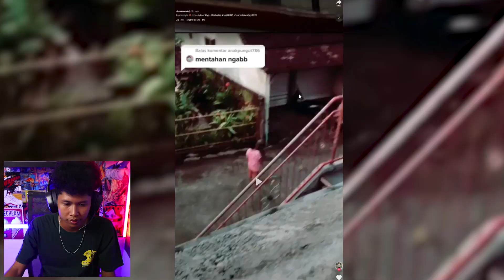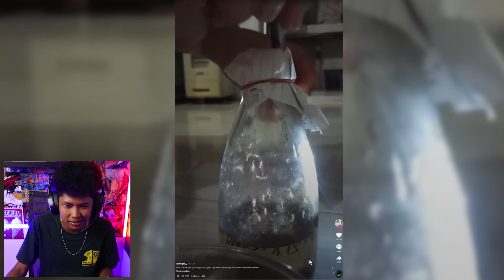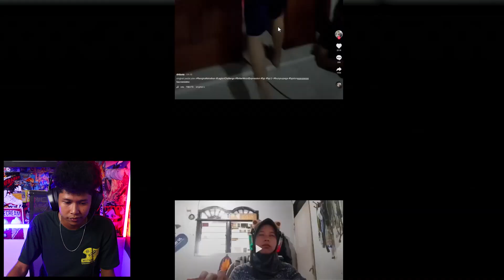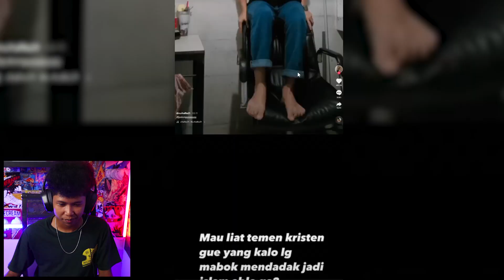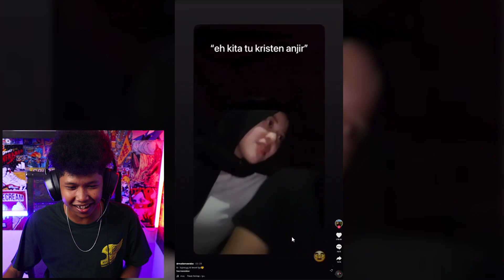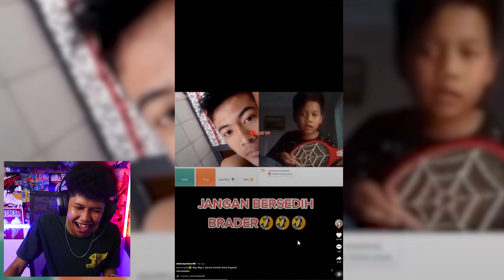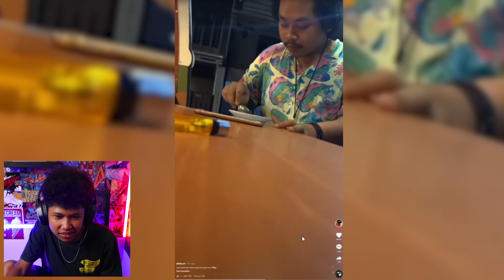PENGEN BANGET PUNYA PERCAYA DIRI KAYAK DIA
Video ini hanya hiburan kalo ada salah kata mohon di maafkan ya! ambil lucunya buang seriusnya.

Klik disini untuk mensupport aku!

Toko aku Trusted 100%!!